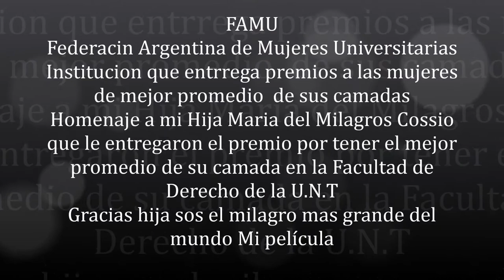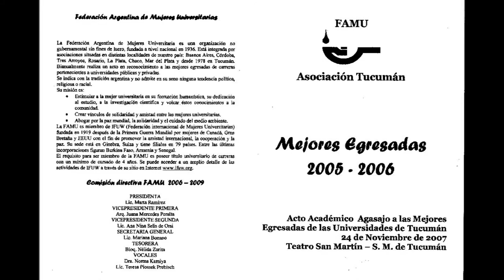MARIA DEL MILAGRO COSSIO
FAMU, FEDERACION ARGENTINA DE MUJERES UNIVERSITARIAS
SE LE ENTREGA A LAS MEJORES ALUMNAS DE DE CADA CAMADA, CON EL MEJOR PROMEDIO. EL EVENTO FUE EN EL TEATRO SAN MARTIN DE TUCUMAN EL MAS IMPORTANTE Y DE UNA EXQUICIITA AEQUITECTURA.
MARIA LOGRASTE LA EXECELENCIA Y EL LIDERAZGO POR TU INTELIGENCIA CAPACIDAD Y ESFUERZO, MI MAS CALIDO HOMENAJE HIJA QUERIDA ARQUITECTO MAXIMOCOSSIO ETCHECOPAR MI MAS CALIDO HOMENAJE, Y QUE ORGULLO PARA LA PROVINCIA Y EL PAIS, Y ATODAS LAS QUE RECIBIERON ESE DIA EL DIPLOMA PERTENCIENTES A DISTINTAS FACULTADES DE LA GLORIOSA UNIVERSIDAD DE TUCUMAN FUNDADA POR TU TIO BISABUELO DR JUAN B TERAN.